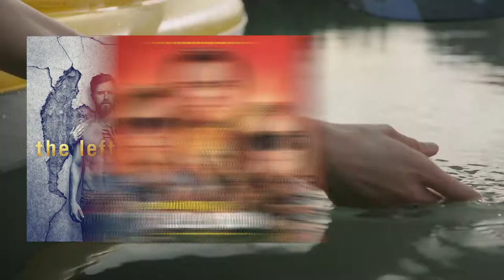Top 20 Saddest Moments in Netflix's Maid!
Now if you're familiar with the Netflix title Maid, then you should also be well acquainted with the character Alex played by Margaret Qualley. She of course needs no real introduction especially considering she's made the set on shows like The Leftovers and Quentin Tarantino's Once Upon a Time in Hollywood. She has also received an Emmy nomination for her role as Dancer, Ann Twinkling. But why are all these important to this video? Well, it's just a brief background into the kind of person Margaret Qualley really is. Considering she is no real stranger to the big screenplay, it's of no real surprise that she, let us say "Outperformed herself" as Alex in Maid. As a viewer we could see every emotion she felt as if she were right in front of us. We could also see that her acting is definitely one for the history books, so in honour of her Emmy-worthy performance as Alex, here are 20 amazing but sad Margaret Qualley moments in Maid.

According to me all content used falls under the policy of Fair Use, but if any content owners would like to have their content removed then I will  without any second thought, immediately remove the said content. It is not my intent to in any way infringe on their content ownership. If you happen to find your fanarts , images or clips in the video please let me know and I will be glad to credit you!